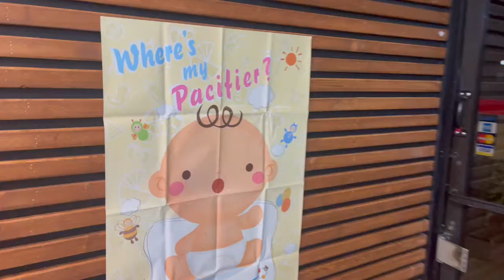Friend’s babyshower party 🎊